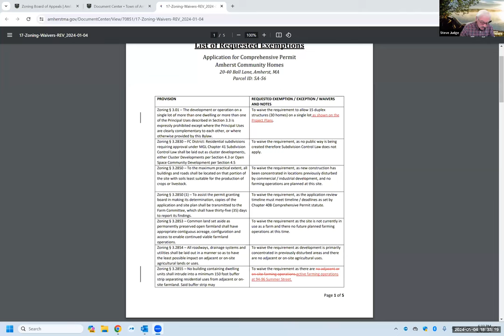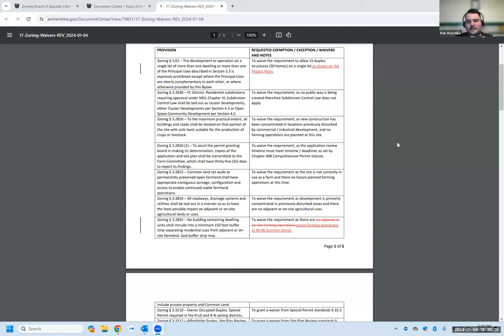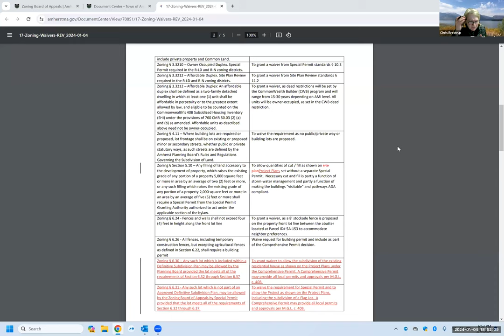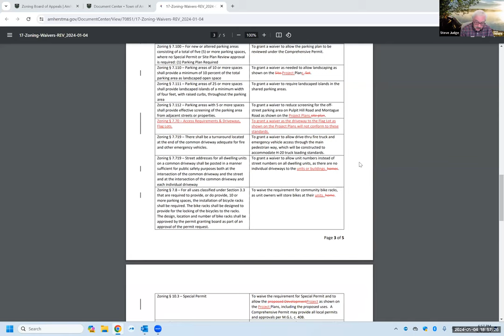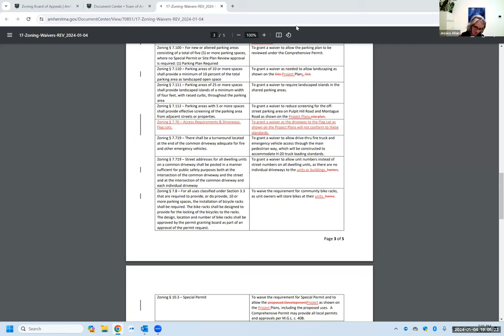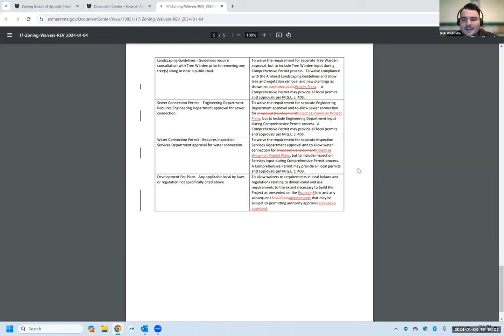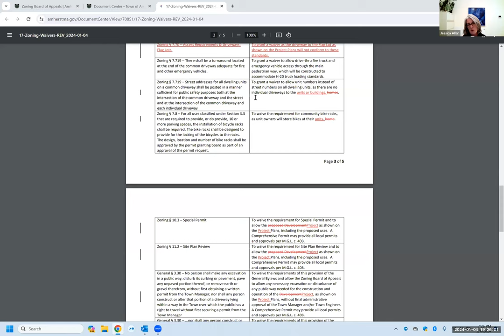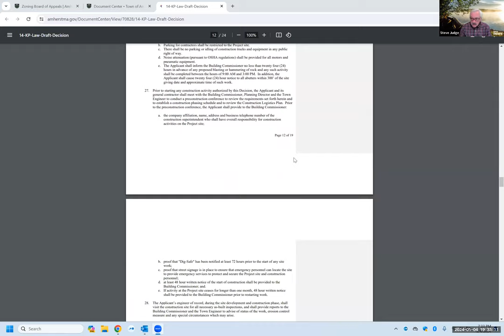ZBA 40B Meeting Jan 4, 2024